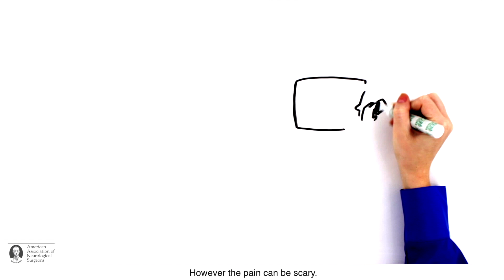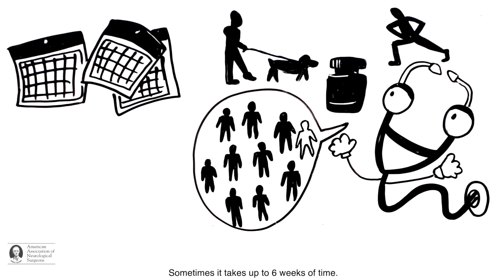Low Back Pain: Basic Information and Steps Toward Healing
Sudden shocking back pain – it’s likely discomfort that will go away with time and care. Here are steps you can take to heal and symptoms to look for that may indicate an underlying issue.